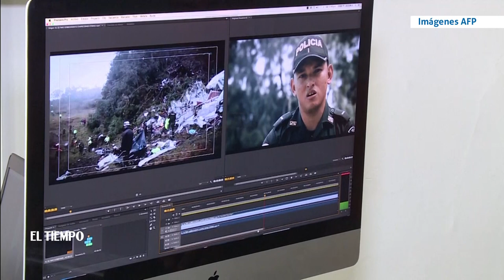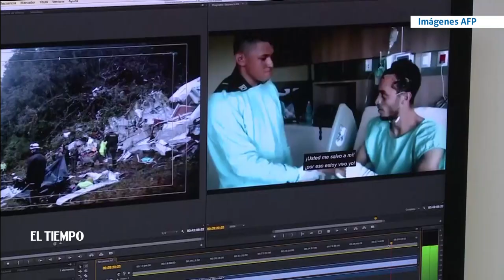El "Ángel Verde" del Chapecoense heroísmo de película | EL TIEMPO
Para el teniente colombiano Marlon Lengua, el Chapecoense era un rival más de su equipo, el Junior de Barranquilla, pero todo cambió la madrugada del 29 de noviembre de 2016 cuando rescató a Helio Neto, un jugador del club brasileño, tras el trágico accidente de avión.